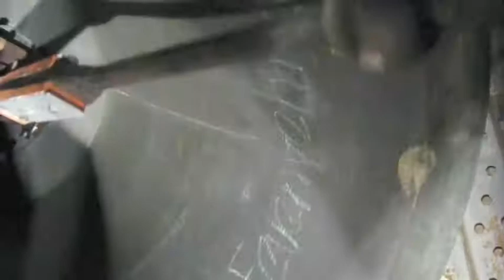BAD RAGAZ: (CH - SG) Geläute der Ref. Kirche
Es läuten die vier Glocken der reformierten Kirche in Bad Ragaz, Kanton Sankt Gallen.

Stimmung: cis' fis' gis' ais'
Giesser: H. Rüetschi AG, Aarau
Gussjahr: 1890
Gesamtgewicht: 4240 Kg

Aus dem wunderschön verzierten Turm der Kirche in Bad Ragaz erklingt bereits ein älteres Rüetschi Geläute. Es erklingt in einer Tonfolge die es in der Schweiz nicht sehr häufig gibt. Die Glocken hängen noch an den originalen Gusstahljochen. Die Klöppel wurden bereits vor einiger Zeit ausgetauscht. Die Bremse müsste man bei Glocke zwei noch etwas verstärken, denn die ist zu leicht.

Daten zu den Glocken:

Glocke 1
Ton: cis'
Inschrift: "O Land, Land, Land, höre des Herrn Wort!"

Glocke 2
Ton: fis'
Inschrift: "Christus ist der Weg, die Wahrheit und das Leben!"

Glocke 3
Ton: gis'
Gewicht: 680 Kg
Inschrift: "Bete und arbeite!"

Glocke 4
Ton: ais'
Gewicht: 447 Kg
Inschrift: "Selig sind, die reinen Herzen sind."

Die Kirche schaut für mich nicht reformiert aus. Sie macht für mich eher den Eindruck eines katholischen Gotteshauses, wegen den Verzierungen.

Ein herzliches Dankeschön geht an die Kirchenvorsteherschaft für die Ermöglichung der Aufnahme!

Bad Ragaz liegt an den Ausläufern des Taminatals. Es bildet das touristische Zentrum des Sarganserlands. Die Südostgrenze zum Kanton Graubünden bildet der Rhein, die angrenzenden Gemeinden sind im Süden Pfäfers, im Westen Mels und im Nordwesten Vilters-Wangs.

Aufnahmedatum: Samstag, 3.5.2014